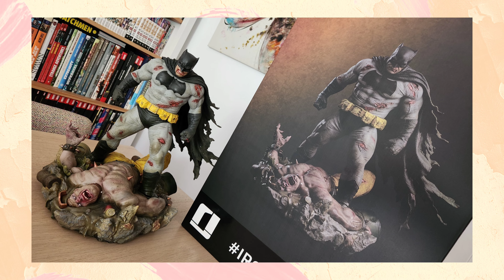Figura BATMAN de Iron Studios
Una maravilla para la vista y unos detalles que gustan parar para deleitarse.